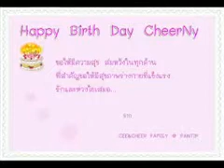HBD - CheerNy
Cr. Tigrini